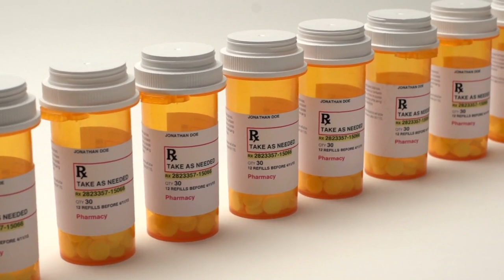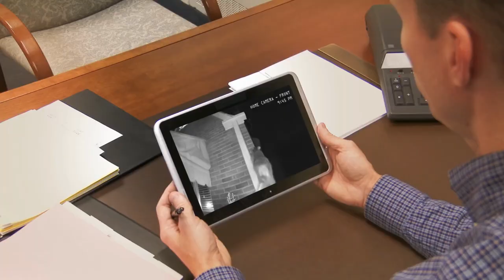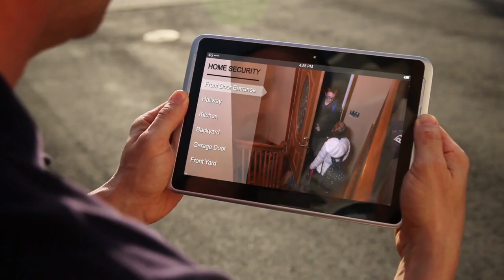Husband Pays Babysitter Outside, Wife Sets Up Camera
Most people looked at John and Grace Richards as the perfect couple. They were the epitome of success in their town, they both had good jobs, and from the outside, they were the family that everyone in their town wanted to be. Looks can be deceiving